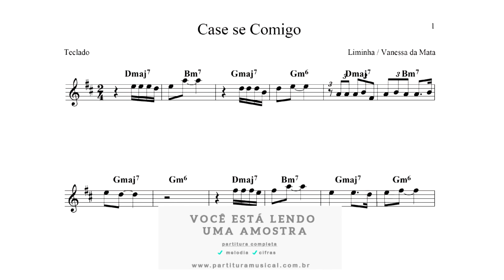Case se Comigo (Teclado) Partitura - Sheet music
Tonalidade: original
Formato: PDF
Partitura:
melodias: ✔
cifras: ✔